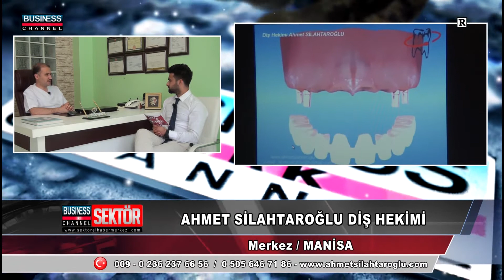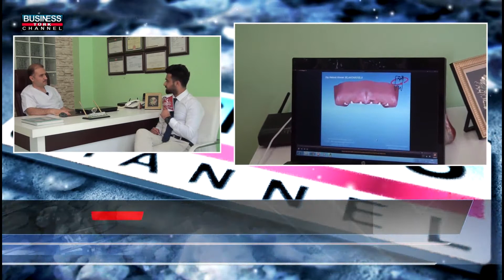DİŞ HEKİMİ AHMET SİLAHTAROĞLU- MANİSA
Sektörel Haber Merkezi sitesinde listelenen şirketlerden DİŞ HEKİMİ AHMET SİLAHTAROĞLU , müşteri odaklı çalışmaları ile satış sonrası hizmette sınır tanımıyor.

Her sektörden sayısız firmaya yer veren ülkedeki en büyük videolu firma dizini Sektörel Haber Merkezi yönetimi adına DİŞ HEKİMİ AHMET SİLAHTAROĞLU‘e ulusal ve uluslararası arenada sürekli kendine yakışır yerlerde görmeyi dileriz. MANİSA İlinde Faaliyet Gösteren DİŞ HEKİMİ AHMET SİLAHTAROĞLU‘e ulaşmak için sayfa sonunda yer alan kontak bilgileri kısmına bakabilir ve videomuzu izleyerek firmaya ait bilgileri ilk ağızdan yani firma yetkilisinden alabilirsiniz.

DİŞ HEKİMİ AHMET SİLAHTAROĞLU

MANİSA–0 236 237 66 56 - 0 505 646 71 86

SEKTÖREL HABER MERKEZİ

Kobi ve küçük ölçekli firmaların reklam yapması gerçekten zor olmakla beraber yükselen reklam bütçeleri firmalarımızı zorlamaktadır.Ama artık bu zorluğa son vermek amacı ile yola çıkan firmamız yıllardır gösterdiği başarı ile kendini tüm Türkiye’ye kanıtlamıştır.

Yıllardır Anadolu’nun her noktasını gezerek şimdiye kadar 50.000 firmanın tanıtım filmini çekmiş ve bunları çeşitli Tv kanallarında yayınlamıştır.Sektörel Haber Merkezi olarak firmamızın öncelikli hedefi müşteri memnuniyetidir. Misyonunu ve vizyonunu bu hedefe götürecek şekilde belirleyen firmamız güçlü altyapısı sayesinde bu hedefine adım adım yaklaşmaktadır.

Firmaların tanıtım filmleri çekildikten sonraki süreçte müşterilerimizi memnun edecek şekilde firmanın ürünlerinin ön plana çıktığı tanıtım filmlerimiz her gün uyduda yayın yapan BRTV ve Business Channel Türk kanalında yayınlanmaktadır.Ayrıca interaktif Tv kanalımız olan tnttv.tv adresinde de yayınlanmaktadır.Çekimlerimiz ayrıca 1 yıl süre ile adlı sektör portalında yayınlanmaktadır.